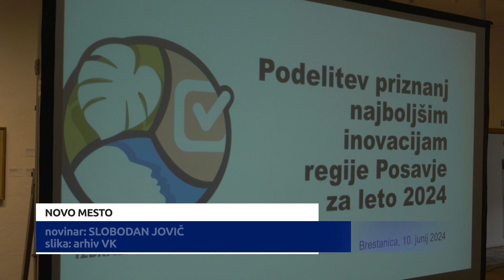Osebnost septembra je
Za hip k naši redni mesečni akciji Osebnost meseca za osebnost leta 2024 TV Vaš kanal. Osebnost septembra je